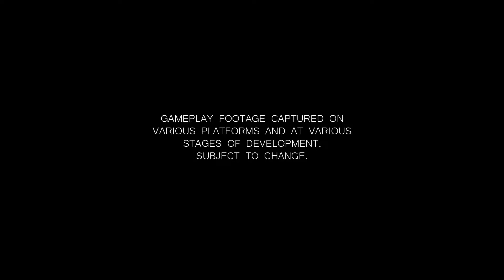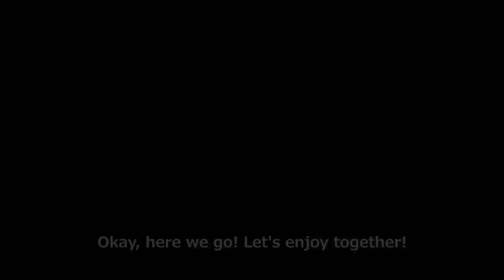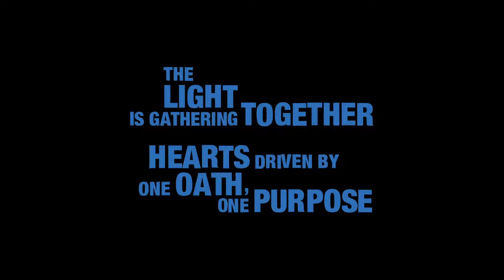SQUARE ENIX on E3 2018 FULL CONFERENCE